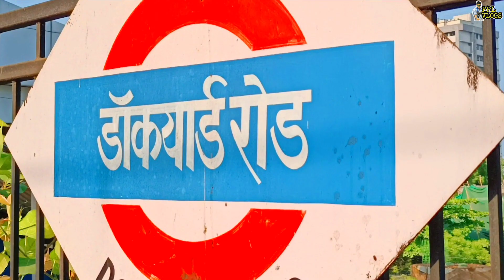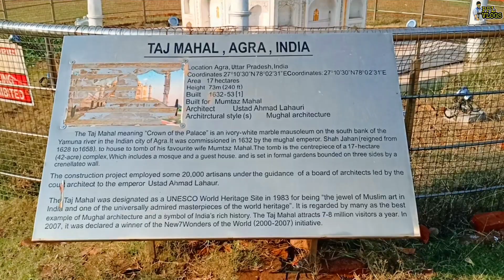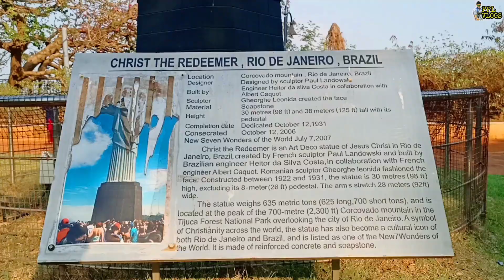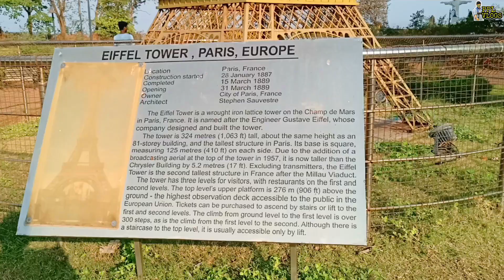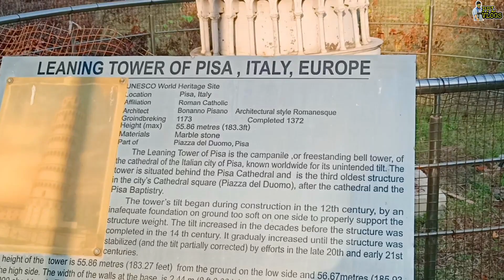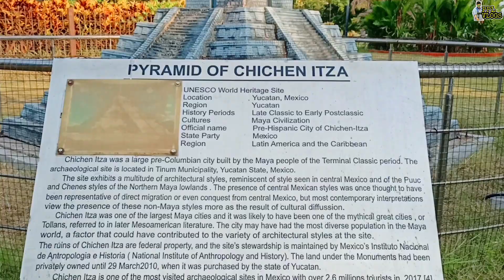Seven Wonders of World in Mumbai||Joseph Baptista Garden Mazagaon||PPL VLOGS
The Joseph Baptista Gardens, locally known as the Mazagaon Gardens, is a 1.5-acre (0.6 ha) park in Mazagaon, South Mumbai, India.It lies atop Bhandarwada hill, behind the Dockyard Road railway station, at an altitude of 32 metres (105 ft) and offers a panoramic view of the Mumbai harbour and the southern business district of the city.

It was originally named after John Hay Grant, the Municipal Commissioner of Bombay (1877–1881), who built the public garden spread over 1.5 acres (0.6 ha) above a water reservoir between 1880–1884. Shortly after India's independence in 1947, the gardens were renamed after Joseph Baptista, an Indian freedom activist from Mazagaon.

History
After the British arrived in Bombay in the 1660s, they selected Bhandarwala Hill, a basalt rocky outcrop as a site for the Mazagon Fort, that was built in 1680. However, the fort was completely razed by Siddi ruler Yakut Khan after he withdrew his siege on the orders of the Mughal emperor, Aurangzeb.

In 1884, to address the shortage of potable water in the city, several hills were selected as storage tanks by the civic administration. Water from the Vihar Lake was pumped to the Bhandarwada Hill reservoir, that was then distributed to the city. Over it the John Hay Grant park was built. In 1925, the capacity was increased to 20,000,000 imperial gallons (90,900,000 l)

7 things you should know about the Seven Wonders of the World
7 Wonders of the World
The Seven Wonders of World
7 Interesting Facts about the Seven Wonders of the World
Seven of the world's most amazing and stunning wonders

INSTAGRAM_ID: prathamesh.lohokare